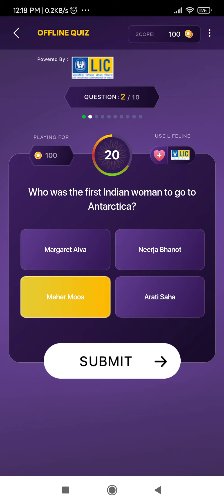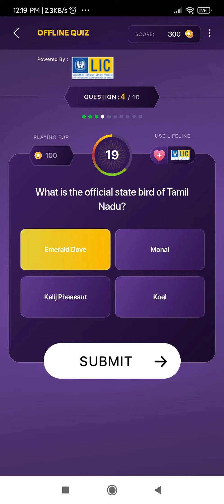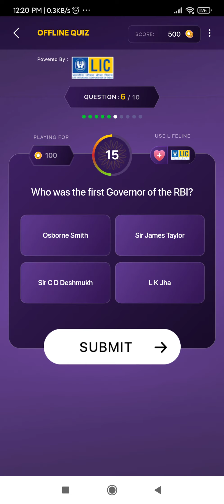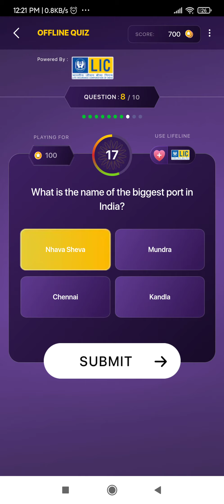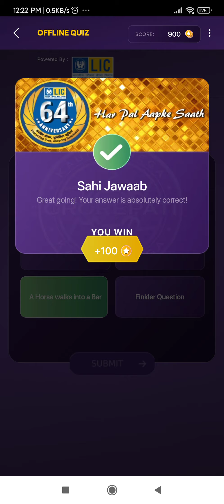6-November-2020| KBC LIC Quiz Answers | QuickCourseAcademy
Date: 6-November-2020

We provide you live, fastest and correct answers for KBC Play Along, No Distractions or confusions, If you know how to play KBC Play Along Live on sonyliv app you can earn points on app, you can win LIC daily quiz, Asian paints weekly quiz and earn points on kbc play along with answers.

Today’s Live Sessions link: Live |6-November-2020| KBC Play Along Live Answers | Quick Course Academy | KBC KBC2020 kbc2020 kbc live answer

Join Our Teams (80k+ scores only)

QuickCourseAcademy | Rank 783 = OAXMQ97260 (1 Slots)

QuickCourseAcademy1 | Rank 2253 = GZHSO14181 (4 Slots)

QuickCourseAcademy2 | Rank 22188 = LHKUG62805 (9 Slots)

QuickCourseAcademy3 | Rank 22187 = QAOQY17275 (9 Slots)

Quick Course Academy @Quick Course Academy

क्रैश कोर्स।सभी प्रतियोगी परीक्षाओं के उत्तरों के साथ अधिकांश सामान्य प्रश्न| सामान्य ज्ञान, इतिहास, खेल, इत्यादी

Follow Quick Course Academy Website

6-November kbc daily quiz play,

6-November lic quiz answer,

6-November quiz kbc answer,

kbc 6-November quiz answer,

kbc quiz 20 Oct ans,

har din 10 lakhpati,

how to play kbc daily quiz,

k b c live,

amitabh bacchan,

amitabh bachchan,

amitabhbachchan,

kbc 200 daily quiz answer and earn point,

kbc 2020 daily quiz answer and earn point,

kbc 2020 daily quiz correct answer

kbc 2020 daily quiz correct answer today,

kbc 2020 play along quiz play,

kbc 2020 preparation,

kbc 2020 quiz correct answer today,

kbc 2020 quiz point answer today,

kbc 2020 registration kab hoga,

kbc 2020 registration process,

kbc 2020,

kbc liv,

kbc live,

KBC Play Along Live Answers

kbc questions and answers kbc quiz answer today correct,

kbc registration 2020 season 12,

kbc registration,

kbc win 1000 point daily,

KBC,

kbc, kbclive question answers lic quiz answer,

kbc2020

KBC2020,

kbcliveanswers

quickcourseacademy

quiz kbc answer,

sonyliv kbc 2020,

sonyliv,

today quiz answer kbc 2020,

kbc 2020,
kbc,
quickcourseacademy,
kbc live,
KBC,
kbc2020
KBC2020,
kbcbonusquestion
 lic quiz answer,
kbcfastestanswer